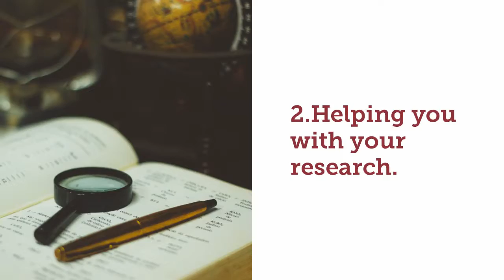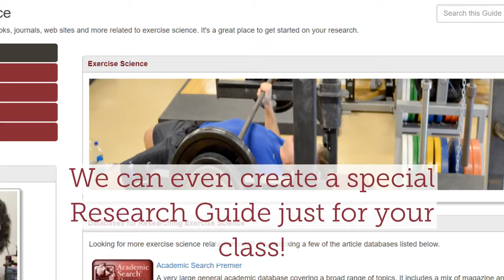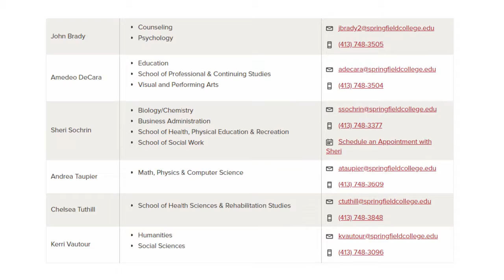Faculty Services - Springfield College Library Services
This video offers a brief introduction to the support provided to faculty by the Springfield College Library Services department. This is hardly comprehensive, so please make sure to reach out to your liaison if you have questions or ideas!